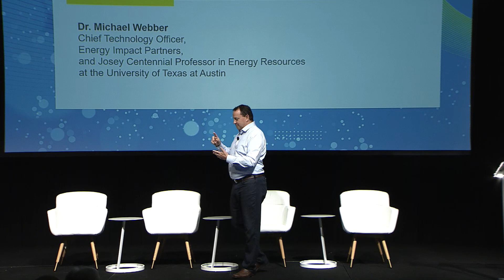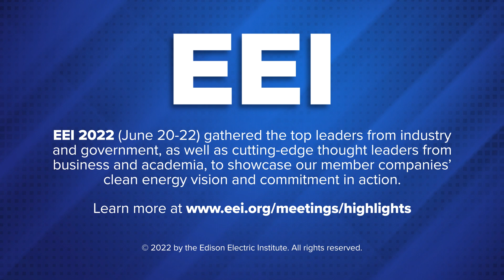EEI 2022 What is the Clean Energy/Decarbonization Challenge – and What Are the Opportunities?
Dr. Michael Webber, Chief Technology Officer, Energy Impact Partners, and Josey Centennial Professor in Energy Resources at the University of Texas at Austin